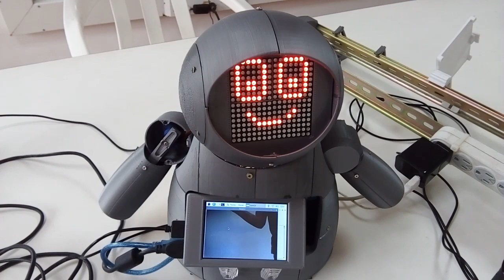Reconocimiento de rostro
Prueba de reconocimiento